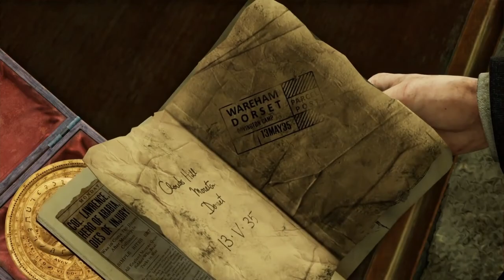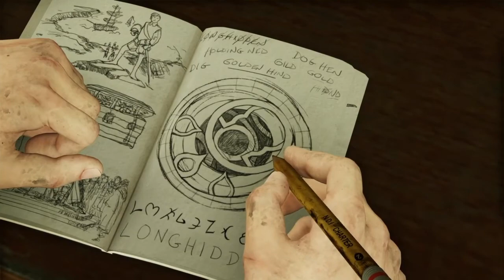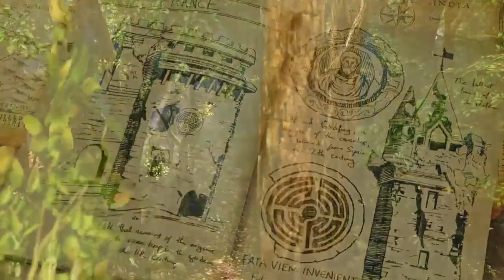Uncharted 3: Secrets of Drake